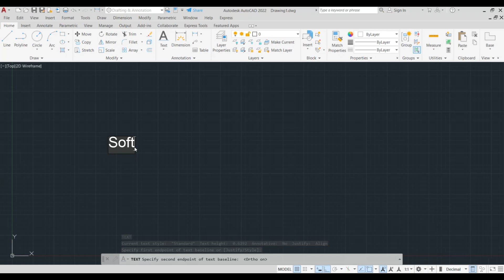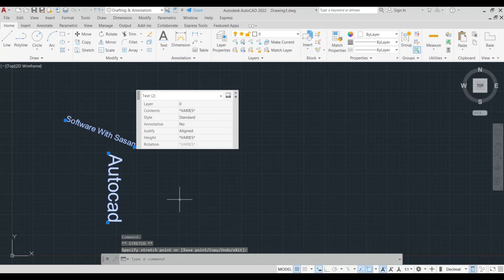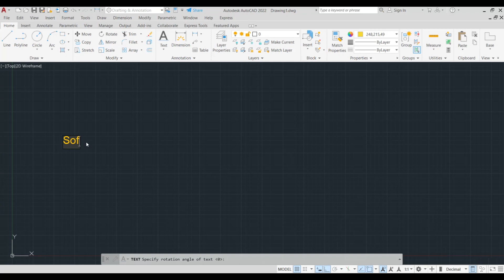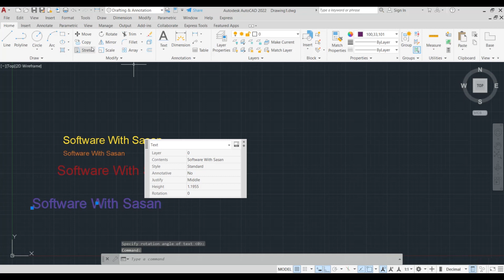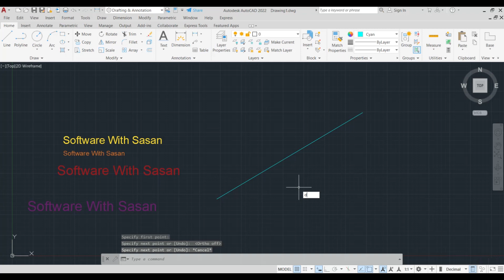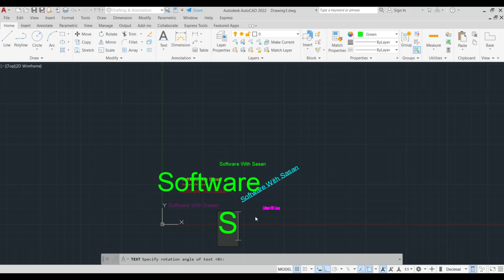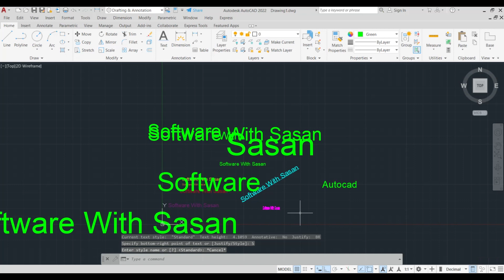How to use single line text in autocad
Learn how to create and format single line text in AutoCAD with this tutorial. Explore command keywords like TEXT, STYLE, and HEIGHT to customize your text objects. Improve your drafting skills today.